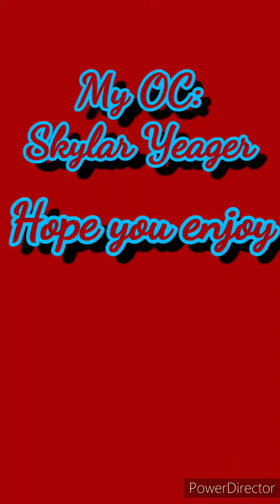Skylar Yeager OC(no reference pic)